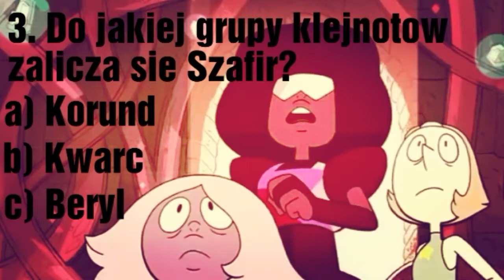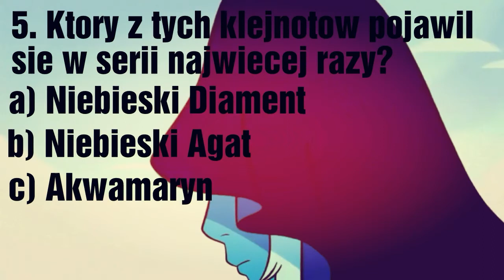Steven Universe | Crystal Quiz | #1